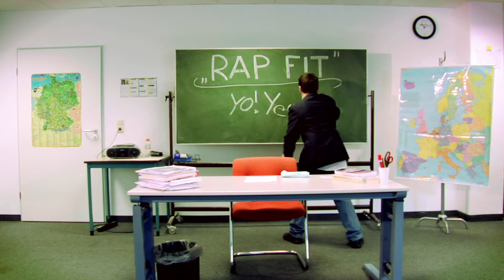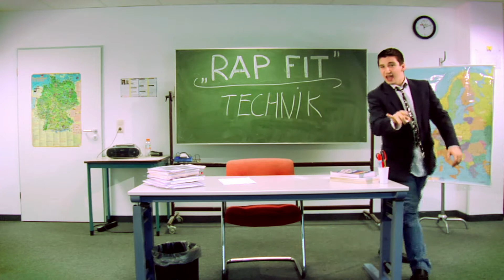Die Painkillers - "Rap Fit" (official video)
Das zweite Musikvideo der "Painkillers" in einem Jahr! Diesmal gibt´s ein bisschen Nachhilfe in Sachen HipHop... are YOU rap fit???